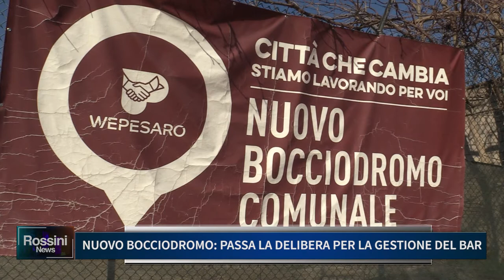NUOVO BOCCIODROMO, PASSA LA DELIBERA PER LA GESTIONE DEL BAR